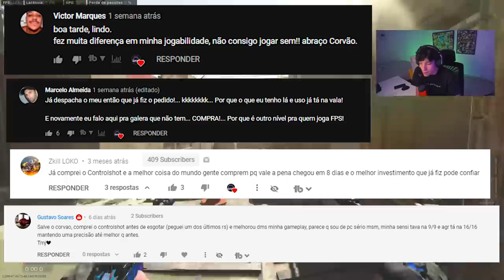MELHORE SUA MIRA DE UMA VEZ POR TODAS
Me segue no insta 📸: @dcorvo_